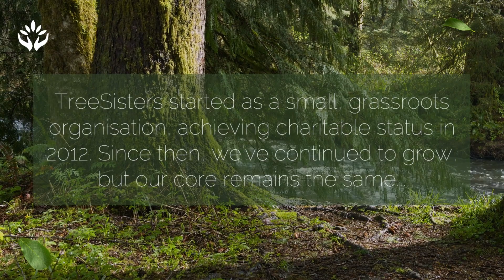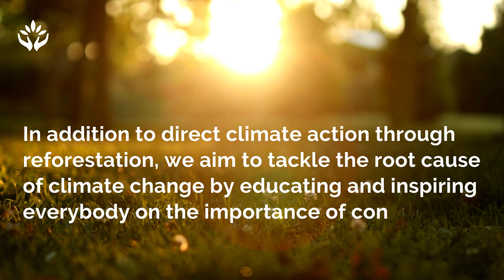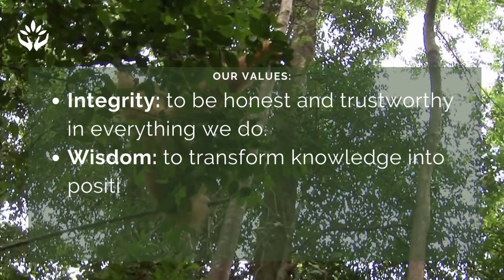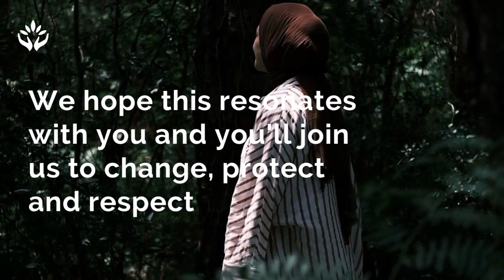Welcome to TreeSisters